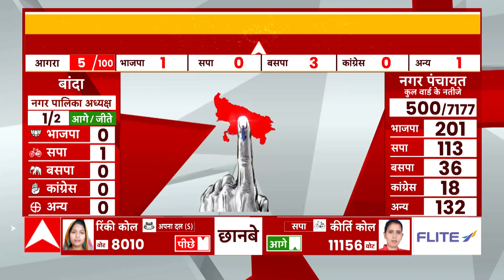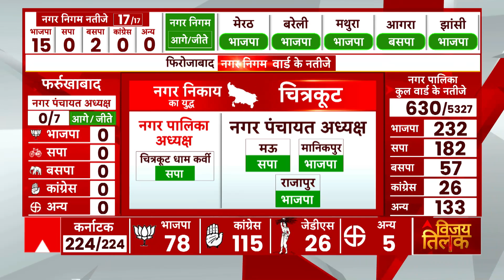UP Nikay Chunav Result : कौशाम्बी में AAP की पहली जीत, सरायअकिल नगर पंचायत के वार्ड में जीत